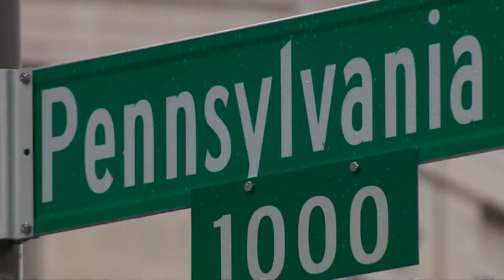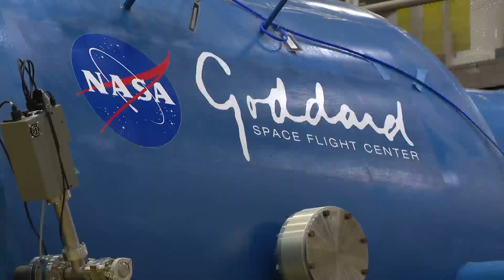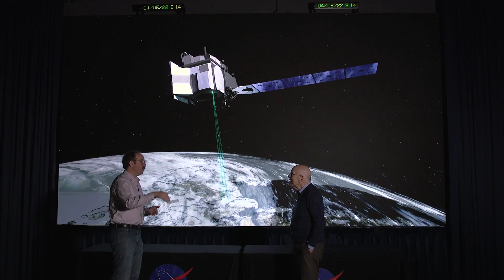Forecast – A Fragile Climate: NASA minds and technology track the changing planet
In Part 2, we take you to the epicenter of Earth science, where human brain power and sophisticated instrumentation intersect in the study of our changing planet.